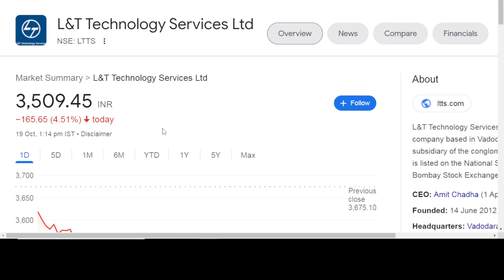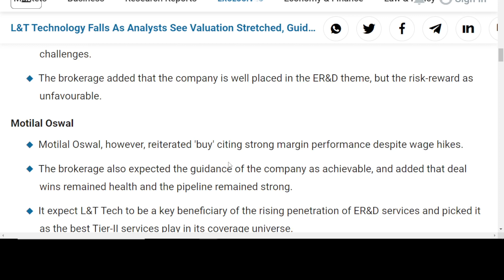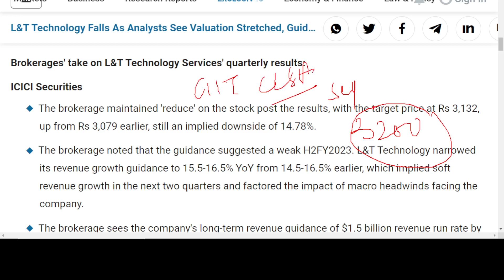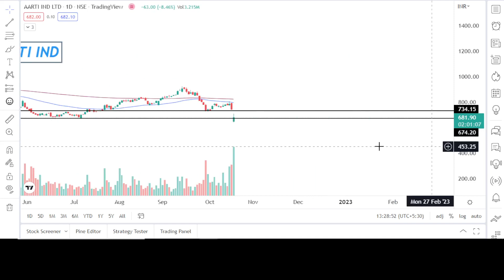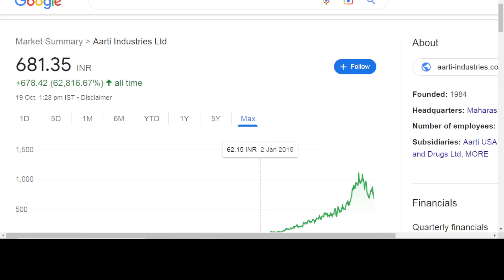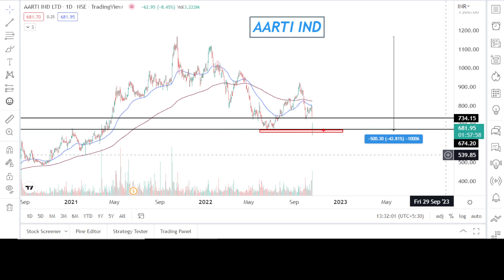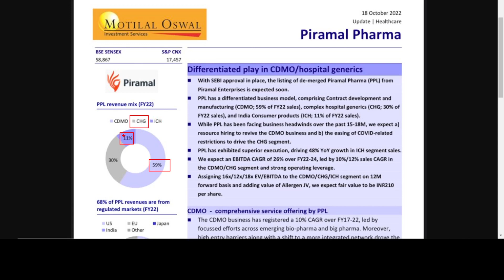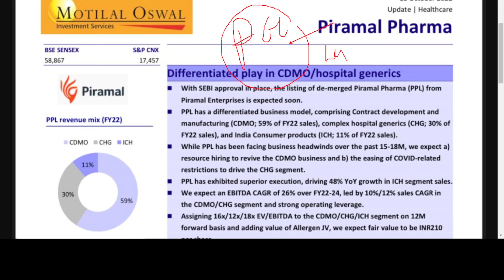😨Big Updates: Why Ltts share is falling | Why Aarti ind share is falling | Piramal pharma news today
Piramal pharma buying levels
LTTS share latest news today
Aarti ind share latest news
Aarti ind demerger news